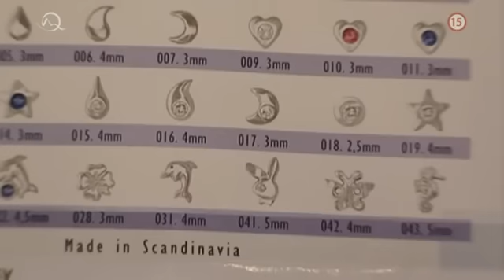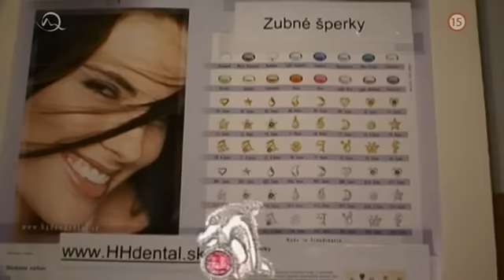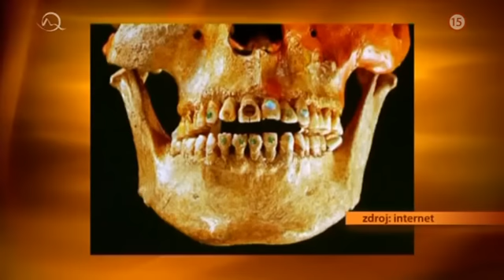Šperky na zuby.. TWiiNS je mají také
Pořad na TV Markíza Reflex uvedl, že na zuby se už dávají i šperky. Například dvojčata TWiiNS mají křišťálový kamínek od Swarovského.